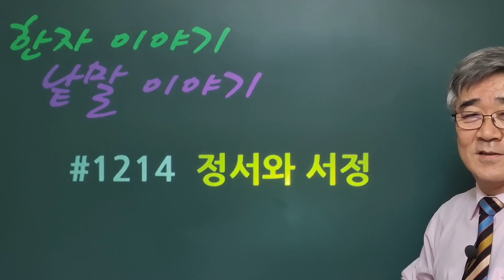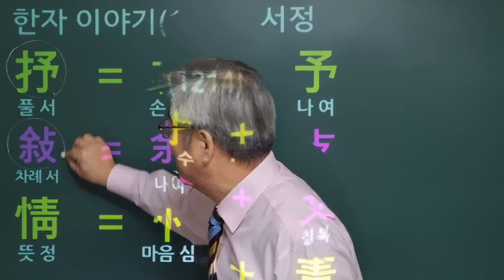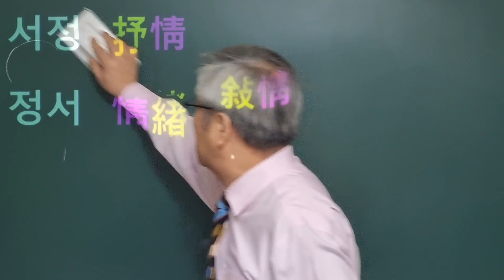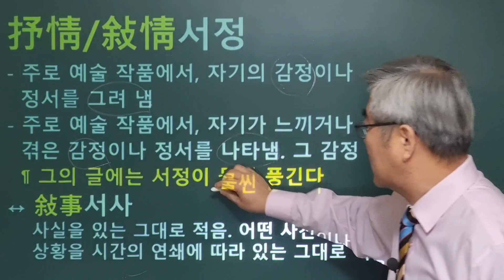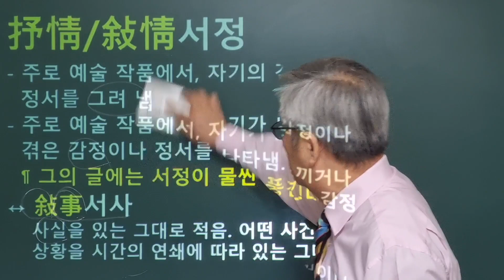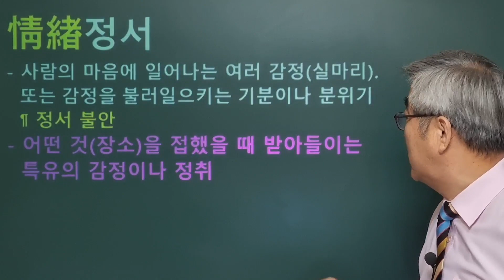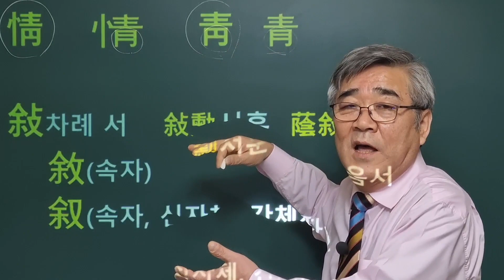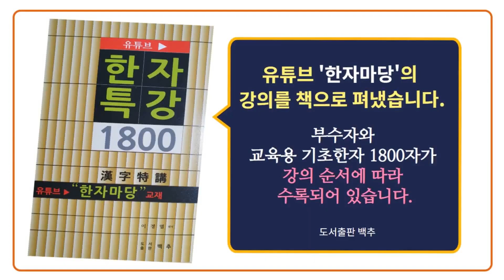한자이야기 #1214 정서와 서정, 서사... 정서적, 서정적, 서사적... 무슨 뜻인가?